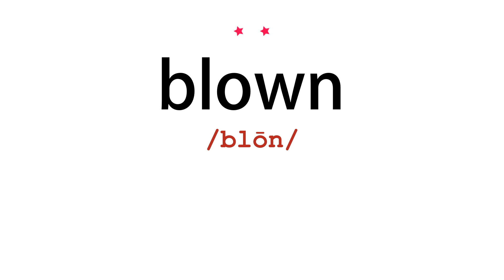How to pronounce blown - Vocab Today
The pronunciation of the word blown in Amercian accent is demonstrated in this video. If the word is from another language, such as brand name, it will be pronounced in its original language. Based on the word frequency, this is of 2 stars difficulty.

The word blown has the following meanings:
1. (adjective)
Definition : Denoting a type of glassware made by forcing air through molten glass.

2. (adjective)
Definition : (of a fuse or electric circuit) burned out as a result of overloading.

3. (adjective)
Definition : Out of breath; panting.